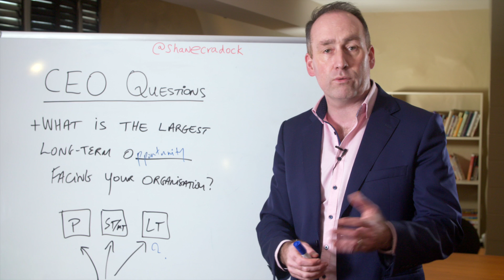Shane Cradock's CEO Question Series - Q7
CEO Advisor and Leadership consultant, Shane Cradock, asks key questions that will help your clarity, focus and long term results.